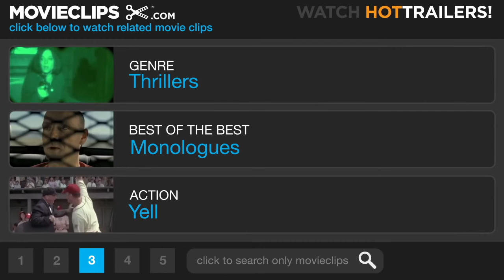12 Monkeys 4 10 Movie CLIP Institutionalized With Jeffrey 1995 HD